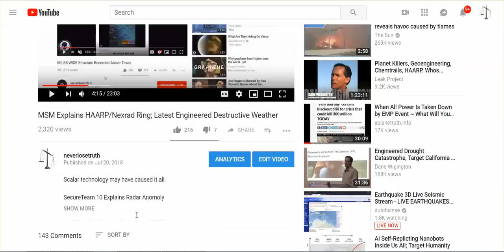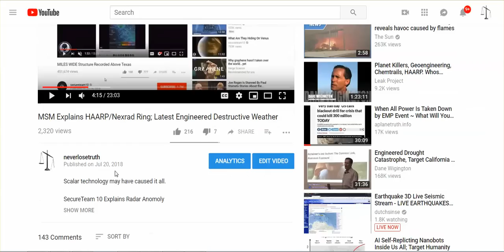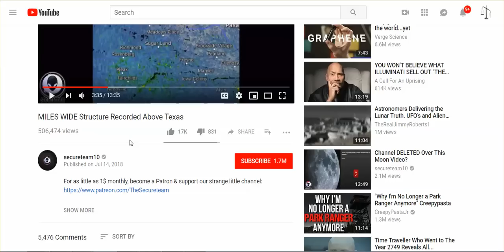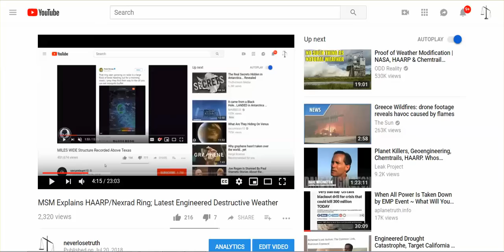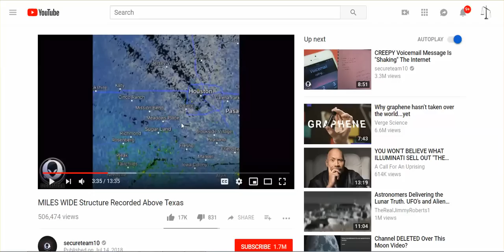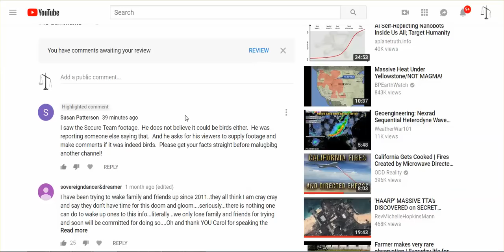I Was Wrong! Thank You, Susan Patterson, For Pointing It Out -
Deleting video, and will edit out my wrongness and repost.